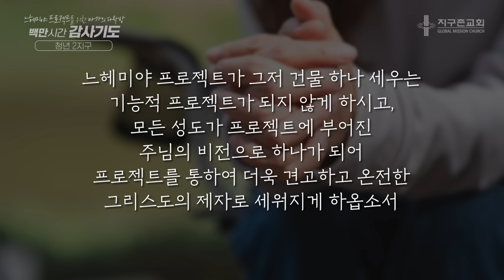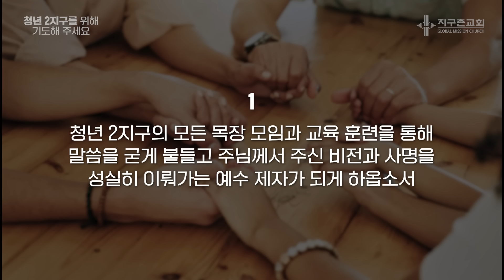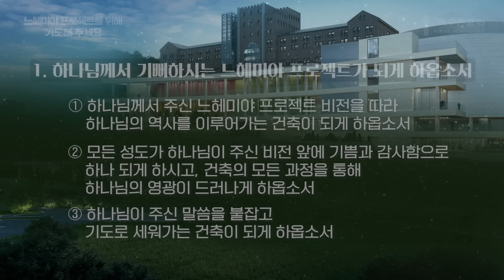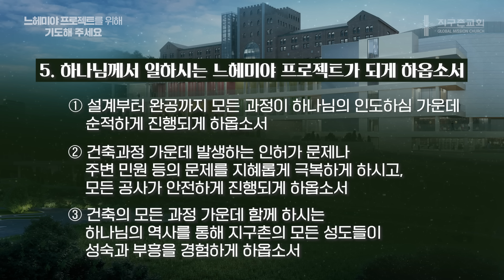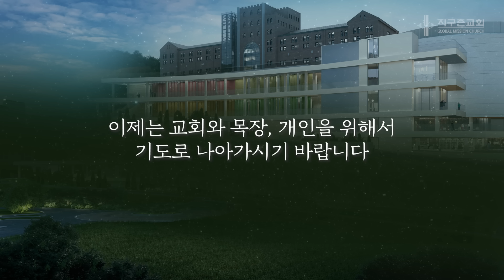함께하는 기도12 with 청년2지구 | 느헤미야 프로젝트를 위한 백만시간 감사기도 운동 | 지구촌교회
우리의 마음이 하나되고, 모든 성도가 함께 참여하는 느헤미야 프로젝트를 위한 백만시간 감사기도 운동을 시작합니다. 지금은 기도해야 할 때 입니다.

지구촌교회